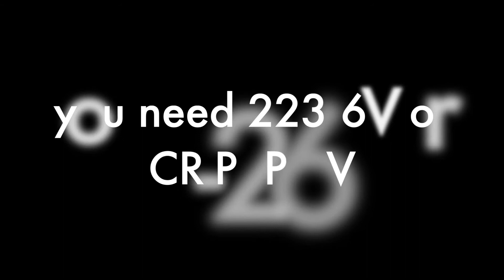chinon auto 2001 review and how to use it.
Hi,

In this video i will explain a bit about the chinon Auto 2001.
What i like, what i dislike.

This post and shoot camera was made around 1980's and has a great lens in a very practical and small body.

This is my first filmcamera review

all the pics are shot on kodak color 200
Filmed with sony A7 3 samyang 24mm and LG G6